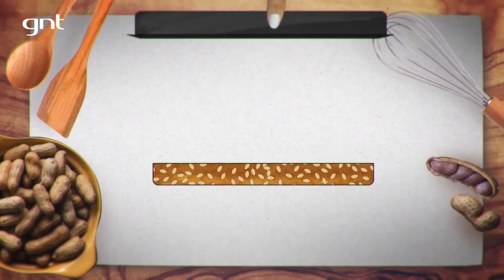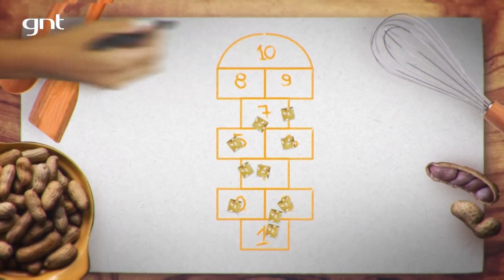Aprenda a fazer PÉ DE MOLEQUE | Michele Crispim e Paulo Rocha | Esse Doce Tem História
Michele Crispim e Paulo Rocha ensinam como fazer PÉ DE MOLEQUE. A receita de PÉ DE MOLEQUE é um doce feito com amendoim e rapadura, uma sobremesa tradicional da culinária brasileira e um sucesso das festas juninas. Vem aprender o passo a passo desse docinho fácil e delicioso!

Ingredientes:
1/2 copo de leite integral (100ml)
500g de rapadura
500g de amendoim torrado e grosseiramente triturado

Modo de Preparo:
Cortar a rapadura em pedaços pequenos e levar ao fogo junto com o leite. Vá mexendo até derreter. Junte o amendoim, mexa bem e despeje sobre um tabuleiro untado. unta a faca e corta; Reserva para esfriar e endurecer. Desenforme o pé de moleque e sirva.